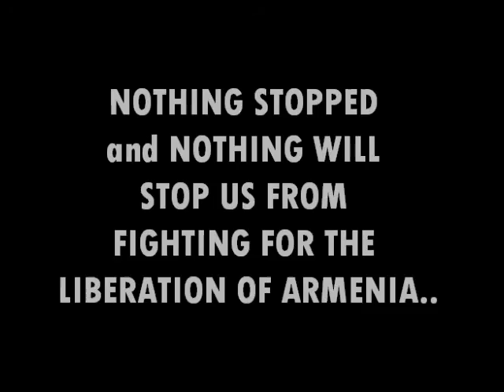Mayr mer Hayastan